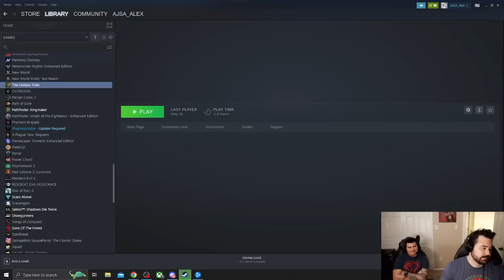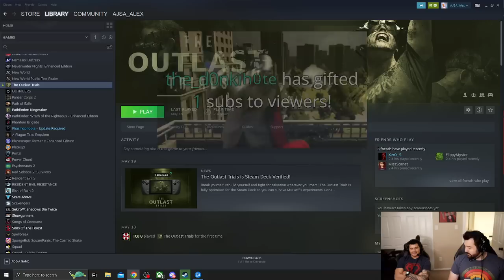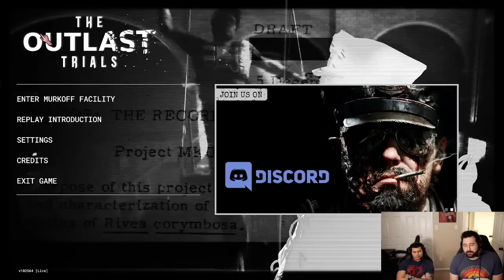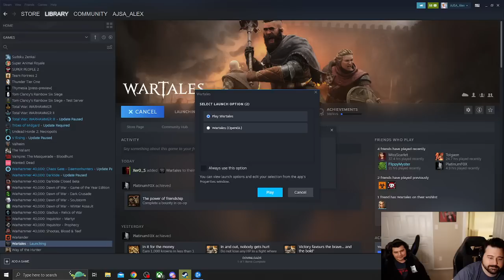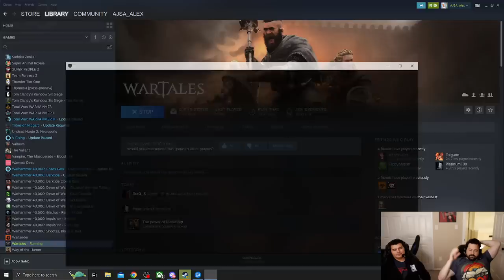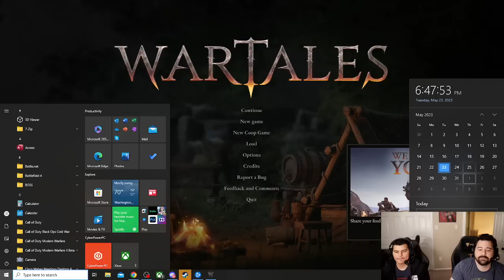Trying Out The Outlast Trials & More Co-op Wartales! (Misadventures of OJ & Alex)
Chapters:
0:00 - Hanging Out, The Outlast Trials
4:00:00 - Wartales